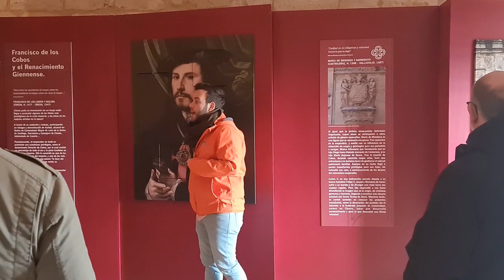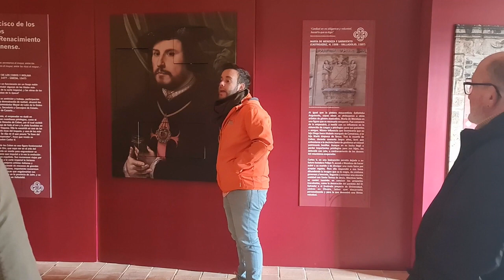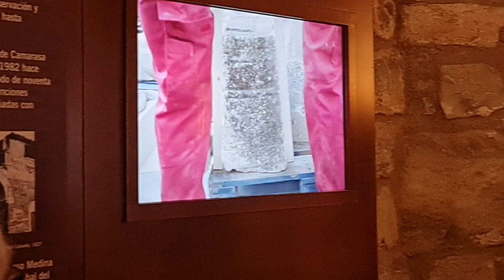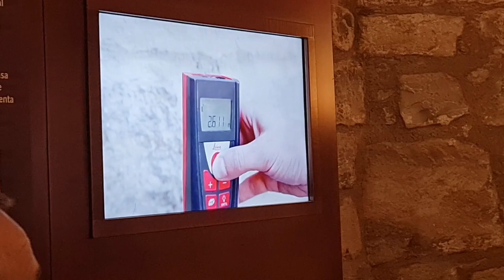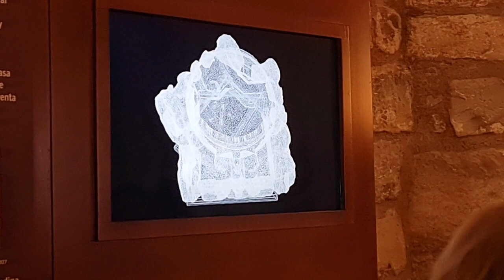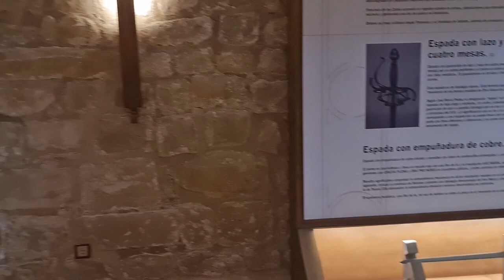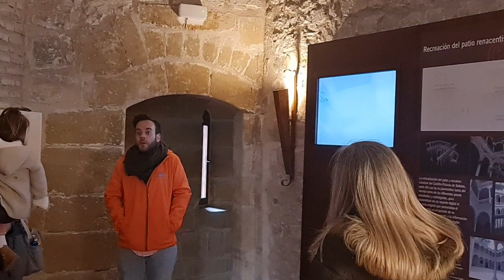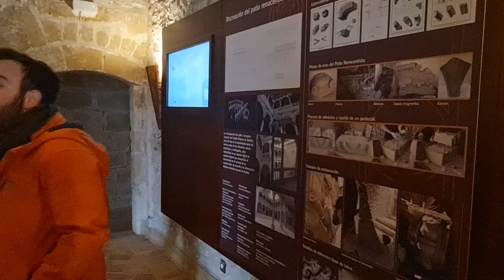SABIOTE ( Jaén ) 𝐂𝐀𝐒𝐓𝐈𝐋𝐋𝐎 𝐃𝐄 𝐒𝐀𝐁𝐈𝐎𝐓𝐄 / 𝐒. 𝐗𝐈𝐈𝐈 - 𝐗𝐕𝐈 - 𝐕𝐢𝐬𝐢𝐭𝐚 𝐠𝐮𝐢𝐚𝐝𝐚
El castillo de Sabiote (Provincia de Jaén, España) fue construido en el siglo xiii, aunque debido a la preeminencia defensiva que ocupa el cerro en toda la comarca de La Loma, debió ser un lugar encastillado por todas las civilizaciones, desde tiempo inmemorial.

Ya fue prácticamente rehecho tras la reconquista por Juan de Zúñiga en el siglo xiii. Su aspecto actual de fuertes murallas y aspecto de bastión elegante e imponente y el acabado actual que conserva, no es debido a sus comienzos, sino a la reconstrucción del siglo xvi que mando hacer Don Francisco de los Cobos, secretario de Carlos V, allá por el siglo xvi con el fin de convertirlo en su noble palacio-residencia. Está inspirado en fortificaciones italianas renacentistas, influjo de los viajes de este "señor todopoderoso de La Loma", Don Francisco de los Cobos, a Italia.

En el castillo se conservó, durante varias décadas, la escultura de Miguel Ángel conocida como el San Juanito de Úbeda, hasta que fue trasladado a dicha localidad, a la Sacra Capilla del Salvador.

Lamentablemente, el castillo fue expoliado y volado por las tropas napoleónicas durante su ocupación, por lo que interiormente sólo queda el esbozo de lo que fue una destacada obra de arte. El ayuntamiento se encarga de su actual conservación y restauración, a la espera de un proyecto integral de reconstrucción que recupere el aspecto original que tuvo en su día.